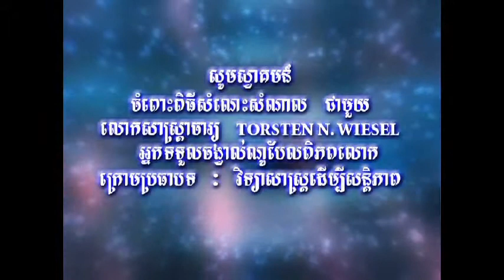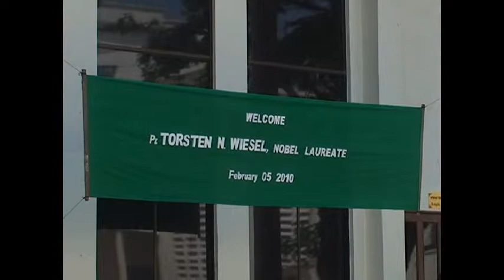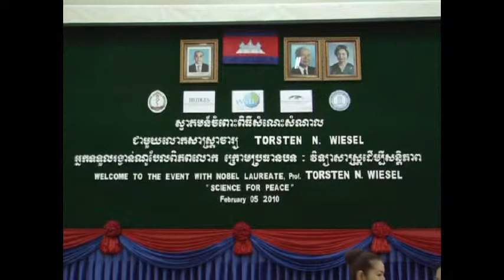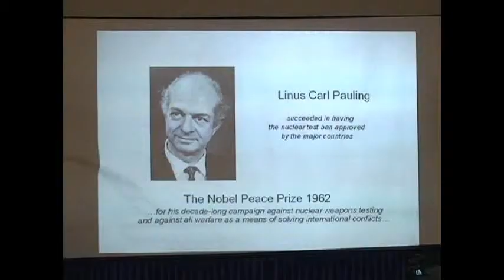Prof. Torsten Wiesel at the UHS, with an introduction by Uwe Morawetz Part 1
Nobel Laureate for Medicine Prof. Torsten Nils Wiesel's keynote speech and dialogue "Science for Peace" on Friday, February 5, 2010, at the University of Health Sciences in Phnom Penh (Cambodia) as part of the ASEAN event series "Bridges - Dialogues Towards a Culture of Peace" facilitated by the International Peace Foundation, with an introduction by Uwe Morawetz, Founding Chairman of the International Peace Foundation